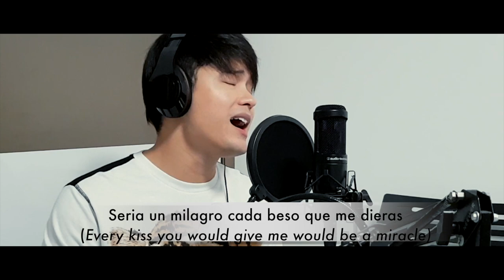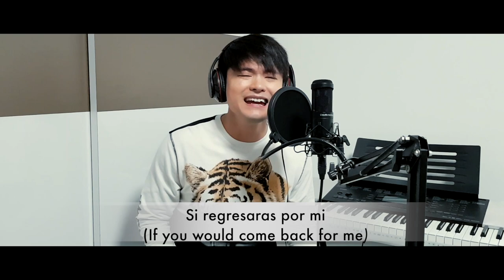NASSER Covers SI VOLVIERAS A MI (By Josh Groban) | Happy 20k Subscribers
Here is something you guys don't know about me. I speak more Spanish than chinese because my bloodline is more of Spanish blood ( I think most Filipinos do) I came from the family of Cañares and Edralin. So there, here is one of my favorite spanish song, (of course sung by Josh Groban) Si Volvieras a mi.